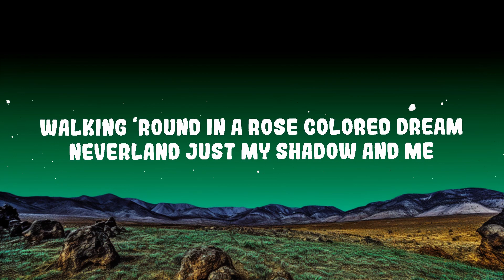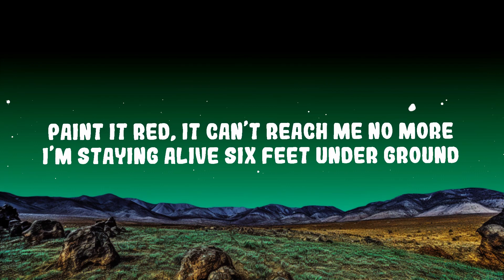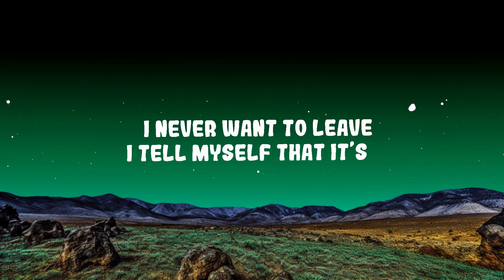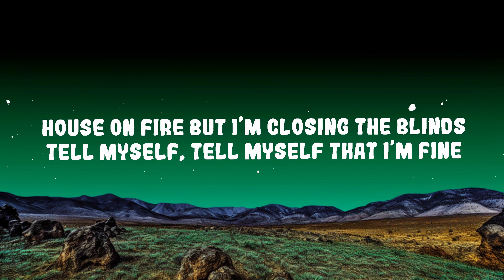Debbii Dawson - Happy World Lyrics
(Lyrics):
Walking ‘round in a rose colored dream
Neverland just my shadow and me
We dance through the night
Spinning round and round

Trouble comes, trying to knock on my door
Paint it red, it can’t reach me no more
I’m staying alive six feet under ground

Where grass is always green
I never want to leave
I tell myself that it’s

A happy world
Found my own little place I can hide
Kinda dark, but at least it’s all mine
(Tell myself that it’s a happy world)
House on fire but I’m closing the blinds
Tell myself, tell myself that I’m fine

Pretty doll with a porcelain heart
Picket fence ‘round a beautiful yard
Watch people go by
Runnin’ round and round

Wondering where they all go?
What do they talk about?

The grass is always green